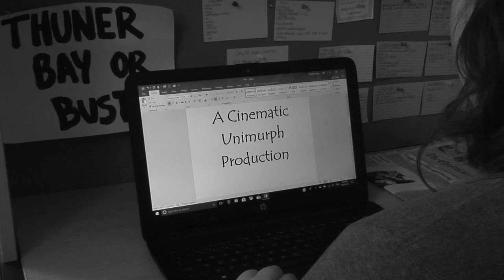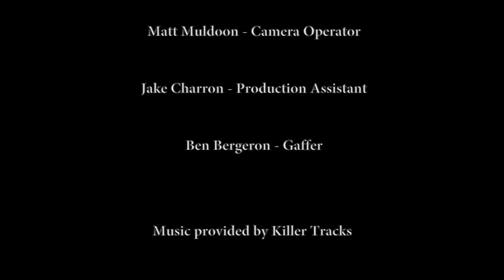The Bed Bug (a short film by David Murphy)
First semester silent film
Written and directed by David Murphy